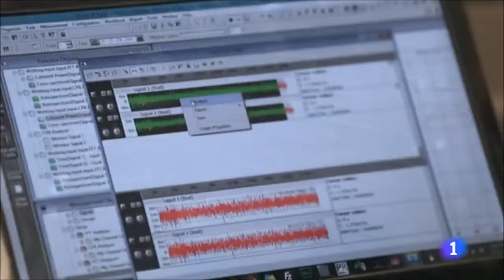Habitación más silenciosa del mundo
Brüel & Kjaer ayuda a Microsoft a perfeccionar la calidad sonora utilizando productos tales como PULSE LAN-XI